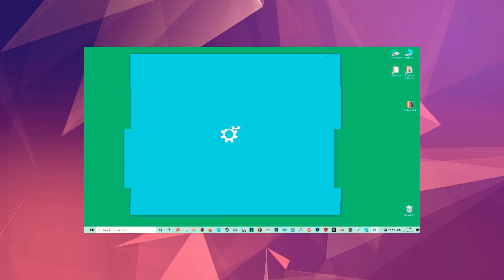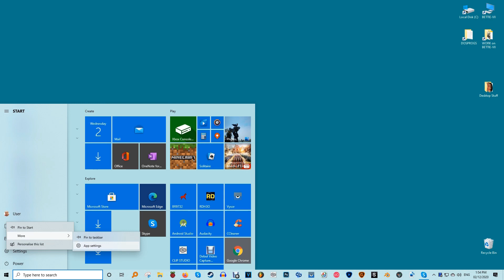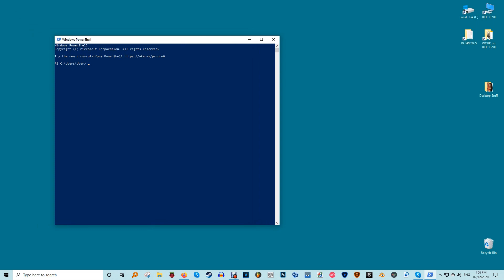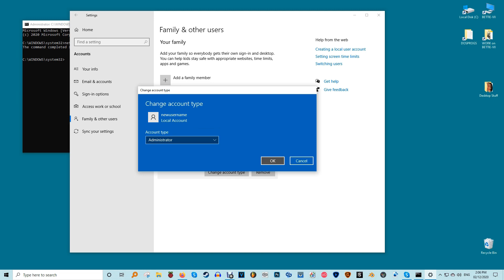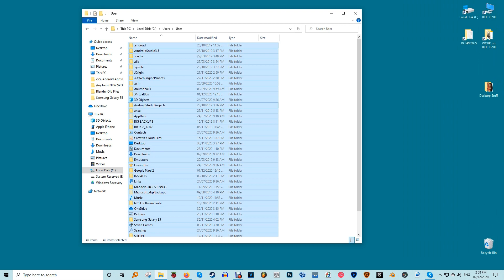Settings App Not Working in Windows 10? Here are the Fixes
The Settings app in Windows 10 is one of the most important places on your PC, acting as a hub for everything from your Windows firewall to updates to connectivity menus. So if your Settings app stops working or keeps crashing, you're in trouble.

But fret not, because we're here to help you fix the Settings app when it goes dark on you.